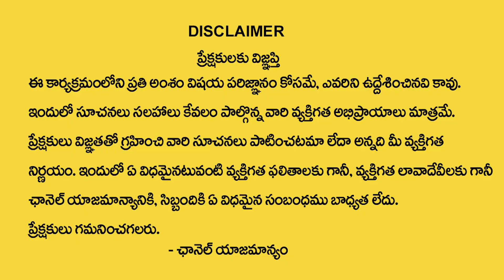ఆరుద్ర నక్షత్రం మిథున రాశి Ardra Nakshatra Mithuna Rasi @Nayakanti Mallikarjuna Sharma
Watch►►ఆరుద్ర నక్షత్రం మిథున రాశి Ardra Nakshatra Mithuna Rasi @Nayakanti Mallikarjuna Sharma